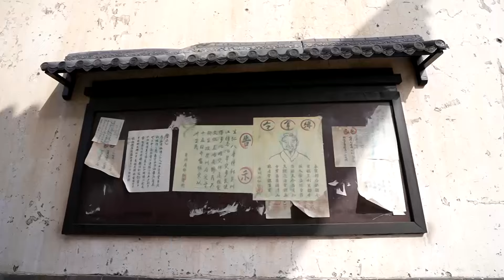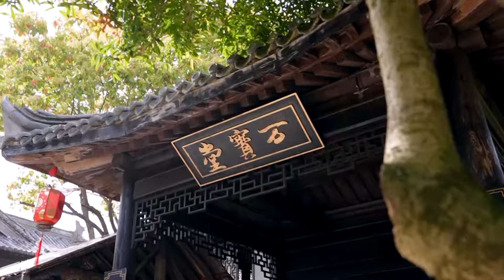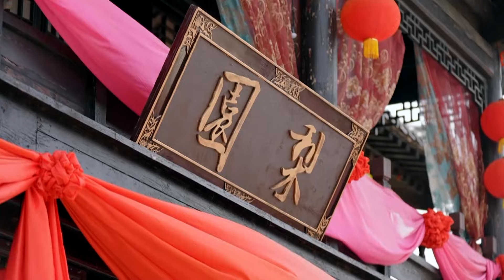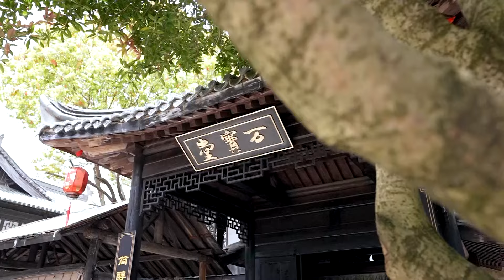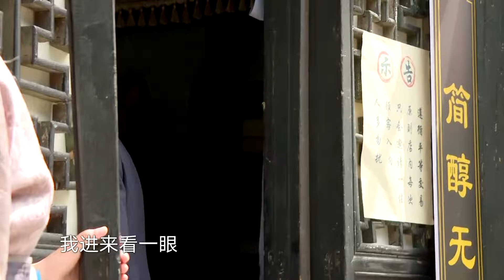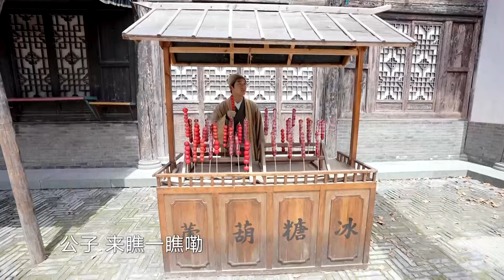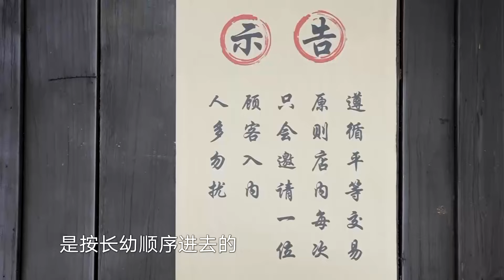黄景瑜鉴宝动手不动口，弟弟反套路震惊黄晓明 极挑营业中 EP03｜FULL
极限挑战《极限挑战》是由东方卫视播出的互动励志体验类节目，共12期，由大张伟、龚俊、黄景瑜、黄明昊、黄晓明、贾乃亮、严浩翔、岳云鹏担任常驻嘉宾。